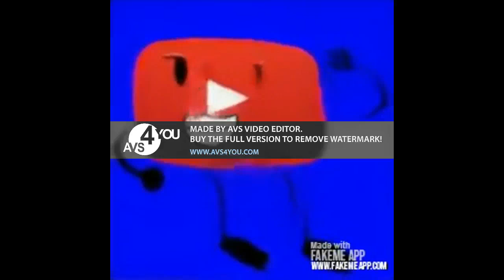Preview 2 i tuber i video Channel HD Deepfake V12 Effects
This Video Was Been Created By Me (i tuber i video Channel HD), With Effects By Other More Video Effecters People. Source By Me.